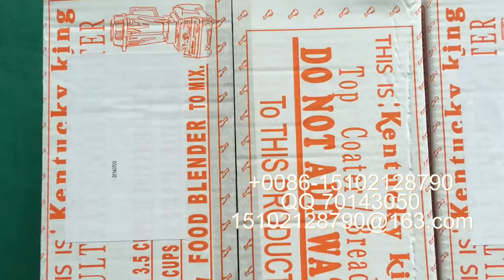食品大纸箱自动平面贴标机加打码生产日期批号 automatic top labeling machine video